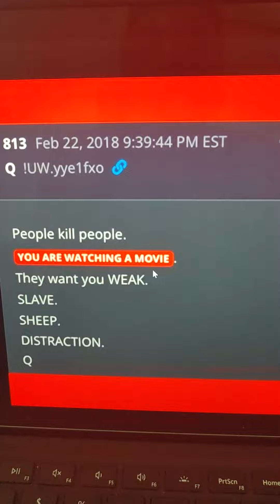Russia Ukraine news - UNPLUGED !!!